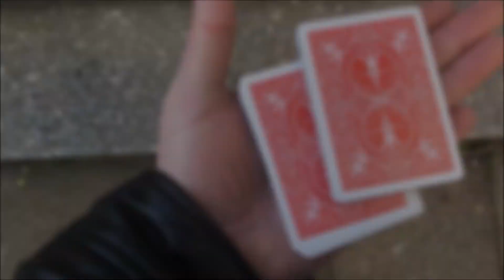Ghostly - Haunted Card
Ein Zuschauer wählt eine Karte, signiert diese und steckt sie zurück ins Spiel. Wie von Geisterhand bewegt sich nun das Kartenspiel und legt die Zuschauerkarte frei. Das Spiel kann anschließend sogar überprüft werden.